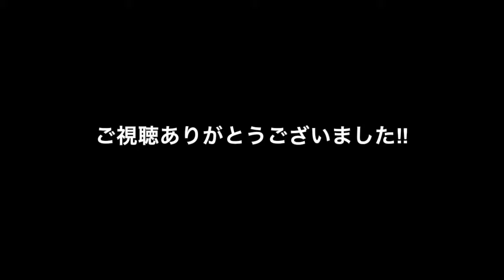【メッシ】神がかっている⁉︎ メッシ最強神技集【サッカー】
誰もが憧れるサッカー界の神様メッシの凄技を集めました‼︎ 度肝抜かれること間違いなしです‼︎

関連動画
●【ネイマール レアルと移籍交渉？】ネイマール スキル、ゴール&アシスト集 2017/2018 HD 1080p

●【イニエスタの後継者?！】コウチーニョがハットトリック達成！レバンテ戦タッチ集 14/05/2018 HD1080p

●【最強サッカーDNA !!】マルセロの息子エンツォくん、レアル12選手と圧巻共同スキル…「凄い」

内容には細心の注意をして掲載しておりますが、もし、この動画で使われているコンテンツ（音楽や画像、映像）を所有しており私のチャンネルに表示したくない場合は、個人的にメッセージやメールでお知らせください。コンテンツは24時間以内に削除いたします。